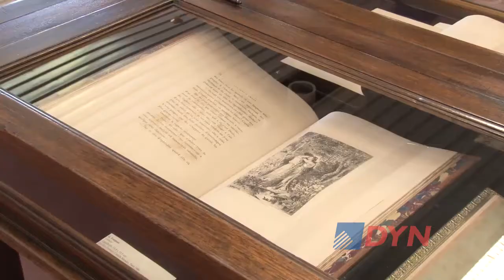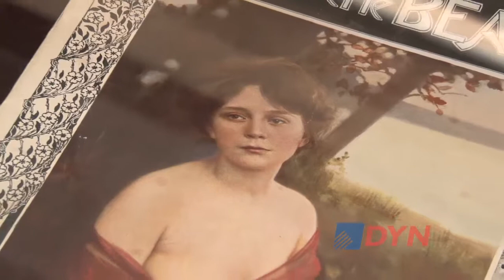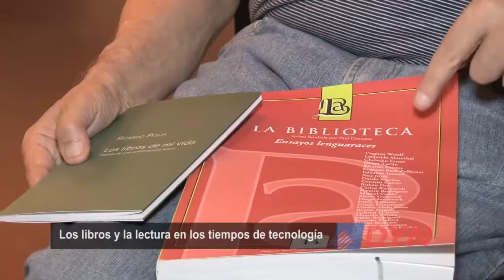La Biblioteca Nacional y la lectura en los tiempos de tecnología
El director de la Biblioteca Nacional, Horacio González,destacó ante DyN la vigencia del libro papel frente a los dispositivos digitales de lectura. 'Con las formas nuevas con la que la gente se intercomunica una biblioteca parece anacrónica, lo asombroso es que sigan existiendo y con mucha vitalidad', afirmó.